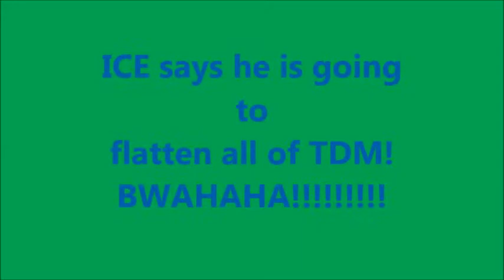level 93 ICE [DESO] vs level 68 Blind Pew [TDM]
ICE [DESO] says he is going to flatten all of TDM! All I have to say to that is gl ,,l,, ,,l,,  Double for you buddy! Was hit while sleeping! Not sure if I have my gaurd range right yet. Seems my Harlock AC has a mind of its own so far.